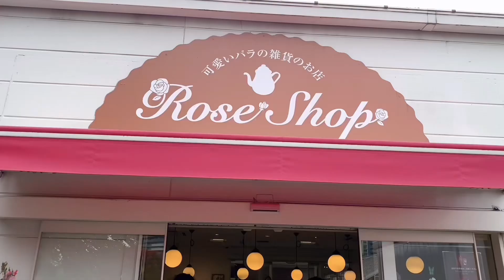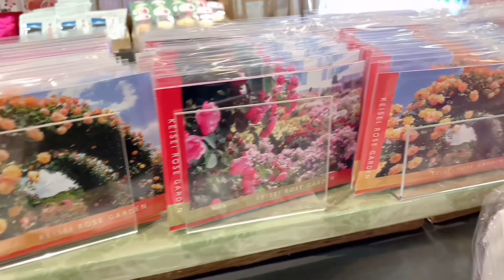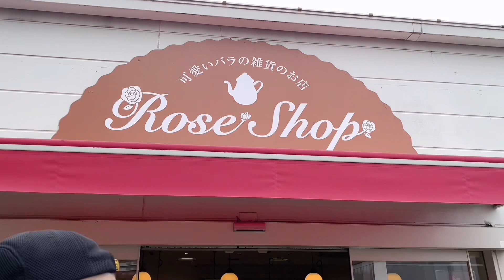京成バラ園#Kesei Rose Shop @CM BOTANES VLOGS